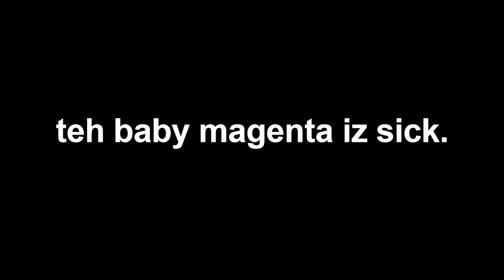THE BABY MAGENTA IS SICK! (Episode 4) | MIMW Shorts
Everyone's favorite baby domestic iz back, and she's got the sneezes!

All Rocky Horror figurines made by Funko.